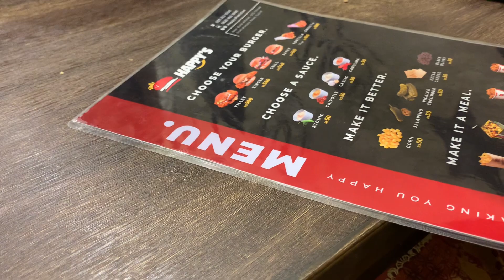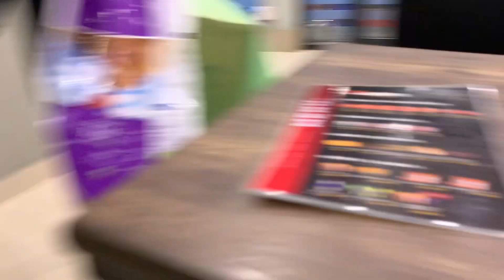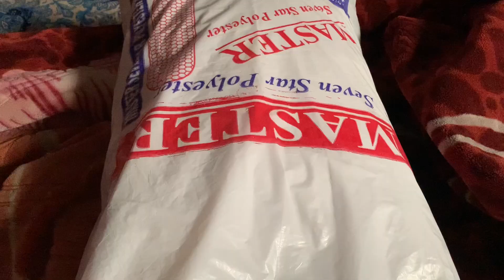Vlog 🌙✨| Random Plan With Cousin Outing ⛈️ Raing ☔️ day | Happy Restaurant gujrat visit 🤧👩‍❤️‍👨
Vlog 🌙✨| Random Plan With Cousin Outing ⛈️ Raing ☔️ | Well Day Spend 🤧👩‍❤️‍👨 | Pakistani 🇵🇰 vlog